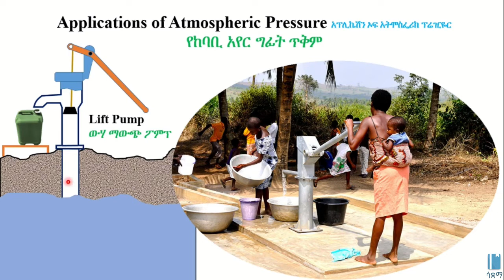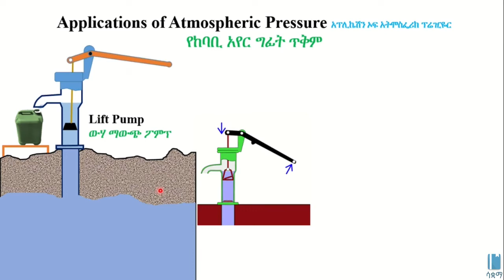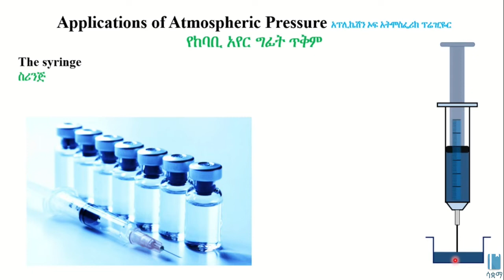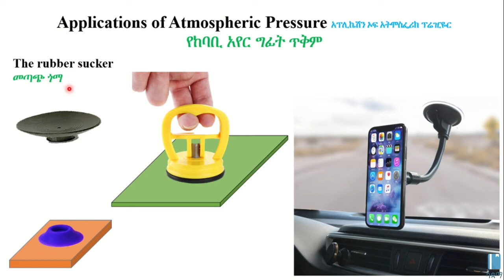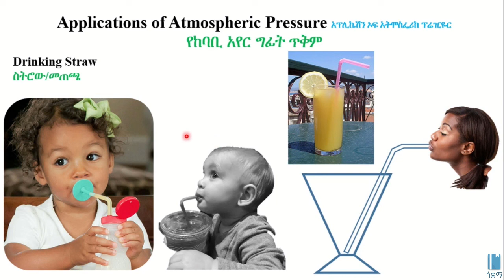Applications of Atmospheric Pressure | የከባቢ አየር ጥቅሞች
In this video, we look at how atmospheric pressure is useful in our daily lives. We may not see it but atmospheric pressure is the reason why we can use straws to sip our drinks as well as receive injections at the hospital!  This video is based on Unit 3 of Grade 8 Physics of the Ethiopian curriculum. The academic videos published under Saquama (Education for Ethiopia) are in line with the Ethiopian curriculum.

በዚህ ቪዲዮ የከባቢ አየር ግፊት ወይም አትሞስፌሪክ ፕሬዠር ለምን እንደሚጠቅመን እናያለን። ባይታየንም ግን የከባቢ አየር ግፊት በስትሮ የሚጠጣችንን ፉት ለማለት እና በመርፌም ክትባት ወይም መድሃኒት ለመውሰድ ይጠቅመናል። ይህ ቪድዮ የተሰራው በ8ኛ ክፍል ፊዚክስ ምዕራፍ 3 ላይ ተመስርቶ ነው። በሳቋማ (ኤጁኬሽን ፎር ኢትዮጵያ) ስር የተለቀቁ የቀለም ትምህርት ቪዲዮዎች ከኢትዮጵያ ስርዓተ ትምህርት ጋር የሚስማሙ ናቸው።